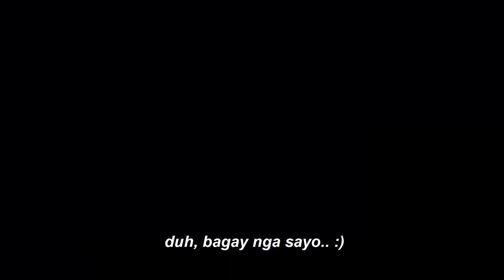Ang Malditong Bata ep. 26